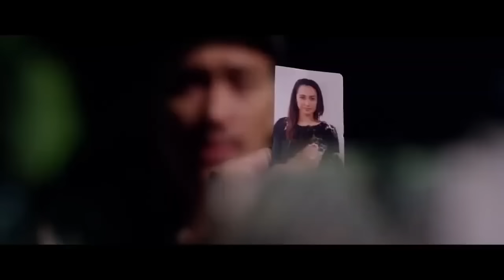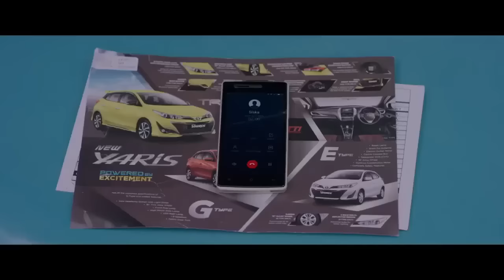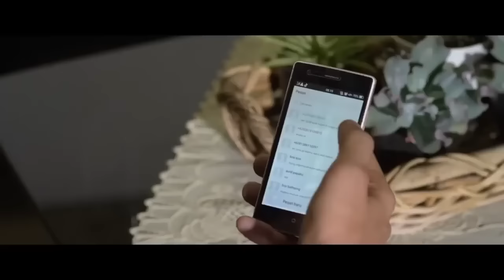Film Bioskop Komedi Lucu Terbaru 2023 | Full Movie | Ngakak Parah 🤣🤣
Film Bioskop Komedi Lucu Terbaru 2023 | Full Movie

Agil (Tora Sudiro) seorang supir taksi yang mempunyai istri cantik bernama Luli (Alexandra Gottardo). Luli bekerja sebagai karyawati salon kecantikan. Selama menikah mereka merasa hidupnya ada yang kurang, yaitu belum memiliki anak. Mereka sudah mencoba kedokter kandungan tetapi belum ada hasil.